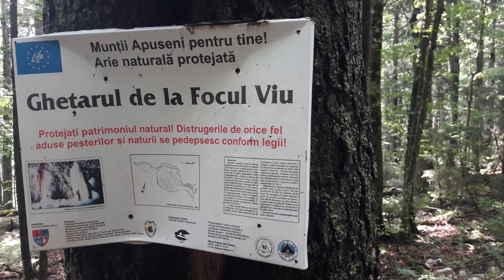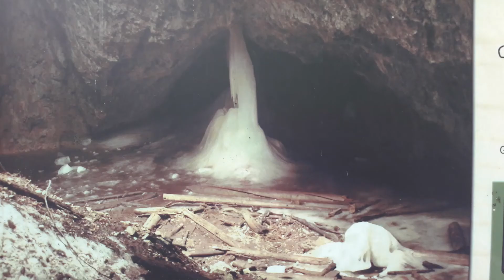Cetatile Ponorului si Pestera Focul Viu - bijuterii ale Muntilor Apuseni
Sunt „monumente” ale naturii în inima Apusenilor, iar an de an mulți turiști din toate colțurile țării le calcă „pragul” și se minunează de frumusețea lor.